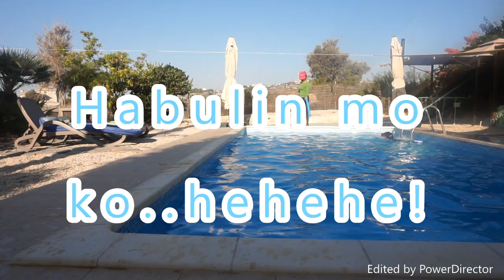PAANO BA LUMANGOY ANG ASO? Watch her!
I don't know how to swim guys. hahaha!